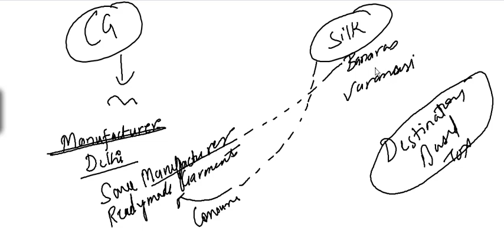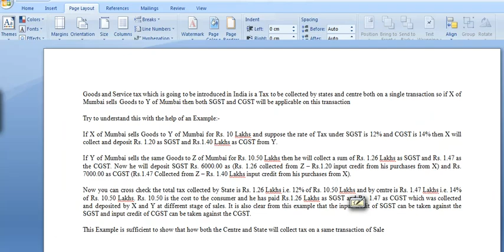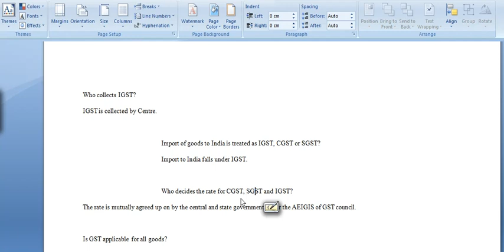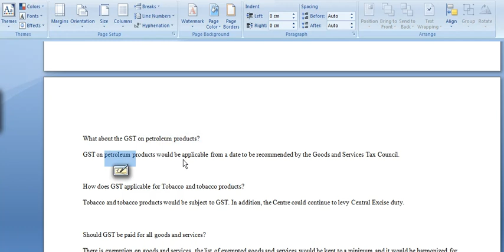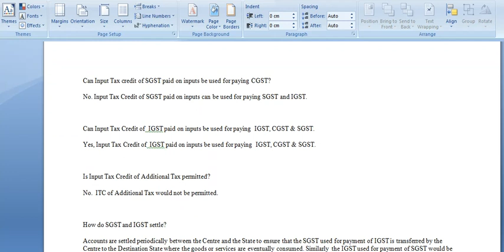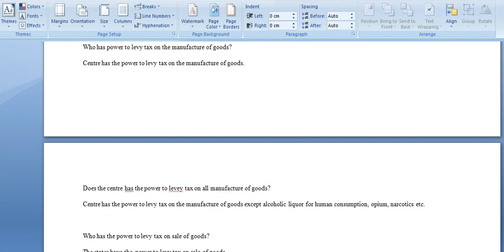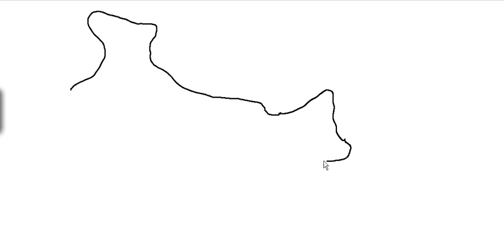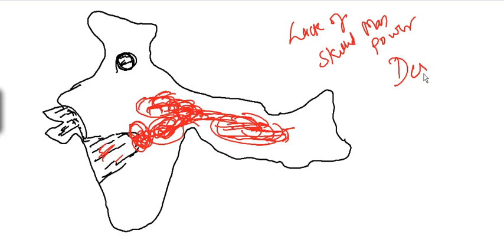GST BASICS PART 1 (DUTIES UNDER GST)